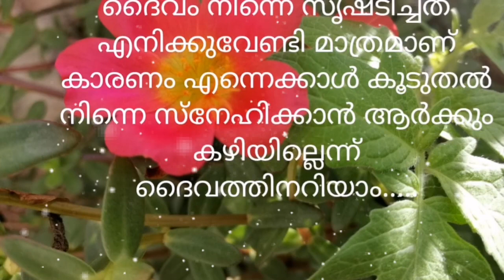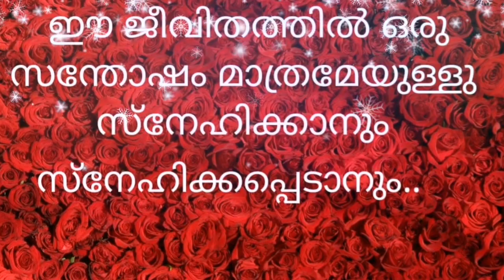2020 valentine's day whatsapp status video in malayalam /free download /quotes for wife, girlfriend